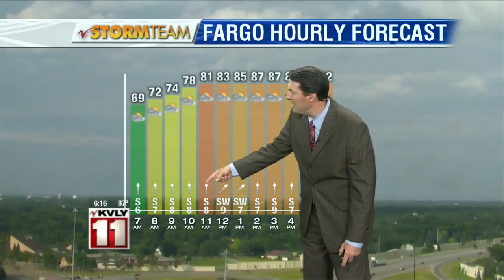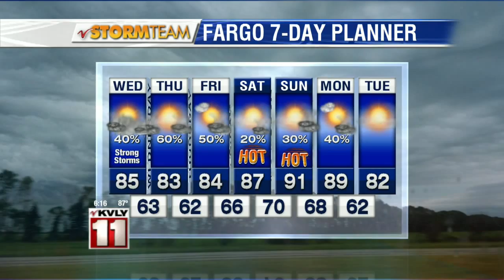6:00pm Weather July 14th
6:00pm Weather July 14th